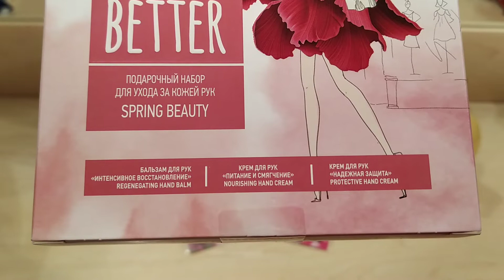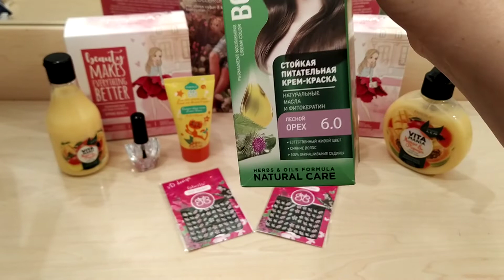🎀Faberlik🎀 3cu kataloqdan sifarislerim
El kremi desti 0289
Usaq dis pastasi 2442
usaq ucun dirnaq yapiskani 7390
tez quruyan ust ortuk lak 7258
sac boyasi 8780
vitamaniya desti 2365 ve 2364